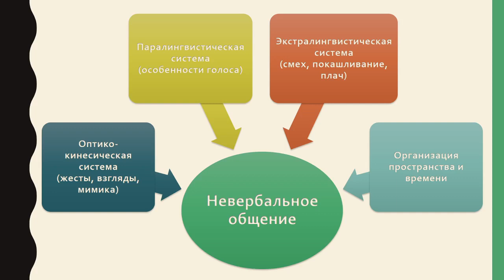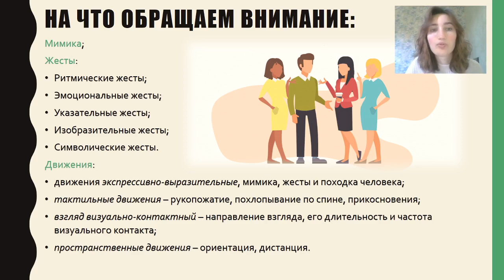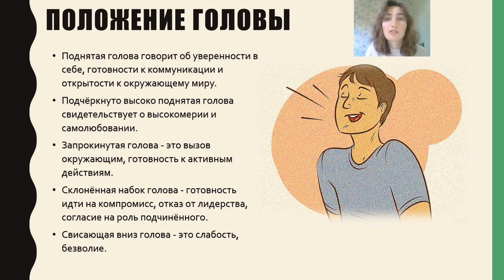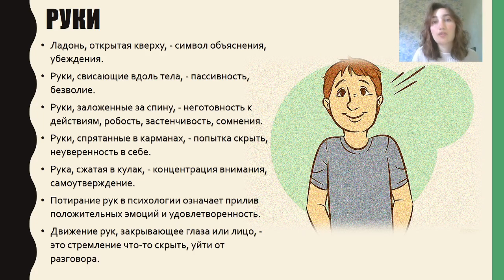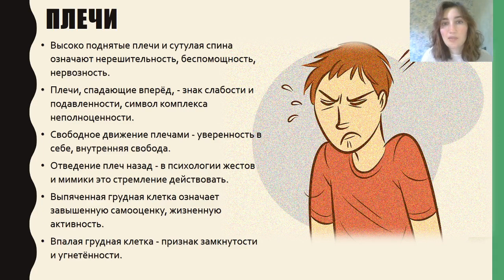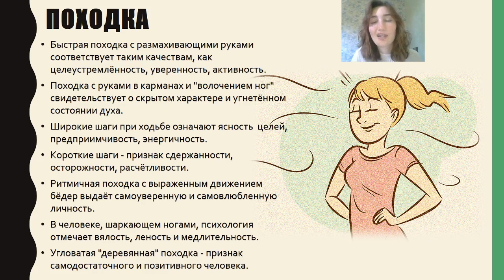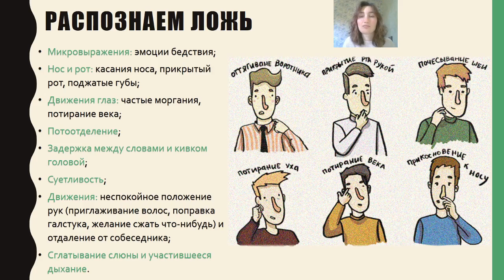10 минут с психологом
Невербальная коммуникация: язык тела и жестов
Ведущая: П.А.Афонина